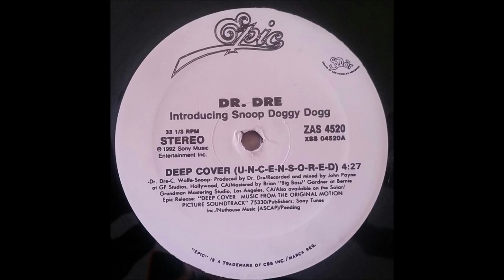Deep Cover ― Dr. Dre Introducing Snoop Doggy Dogg*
Released: 2001
Hip Hop,Gangsta
Album: 12inch singl